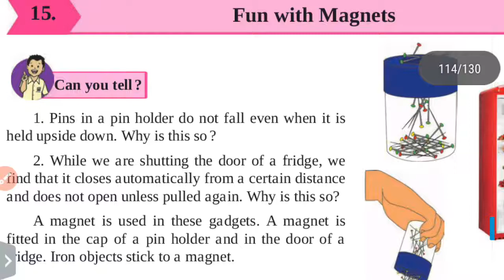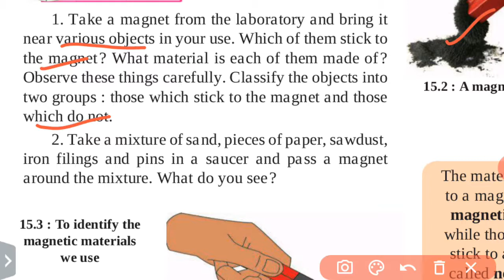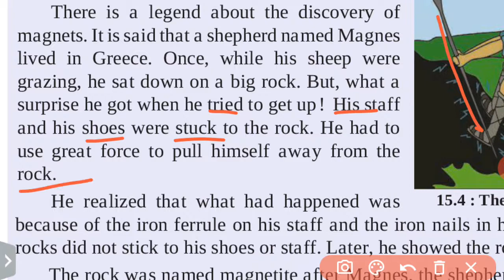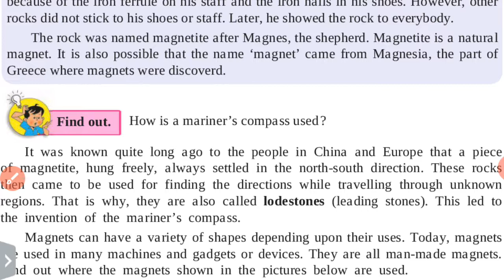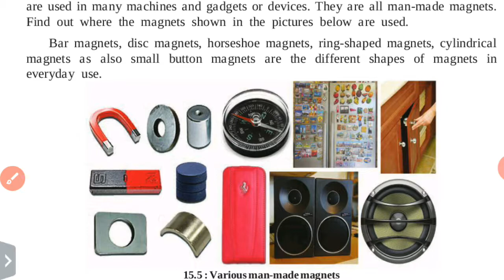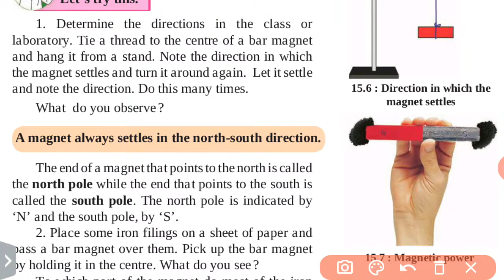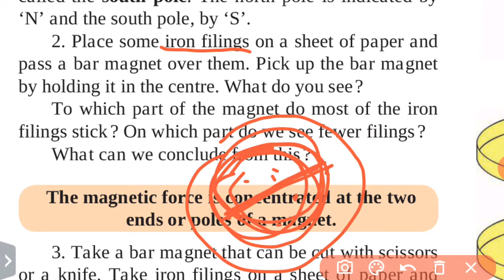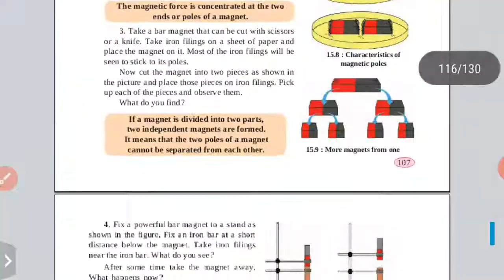Class 6 | Science |Lesson 15 (Part.1) Fun with Magnets | Maharashtra Board